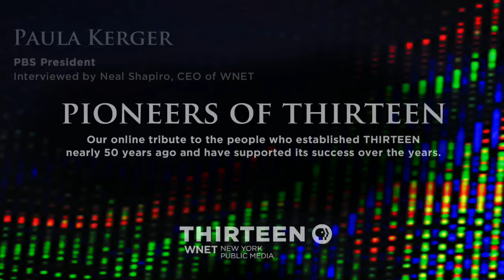Pioneers of Thirteen: Paula Kerger on Fine Arts Programming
PBS President Paula Kerger speaks about the importance of arts programming on public television.